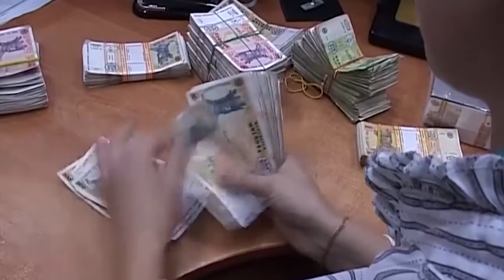ВСЕ ВЫПЛАТЫ БУДУТ В СРОК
К Международному дню пожилых людей в Молдове власти вышли с хорошими новостями. С 1-го октября Минфин обеспечит все переводы для покрытия второй индексации пенсий. И для предоставления единовременной помощи в размере 900 леев.